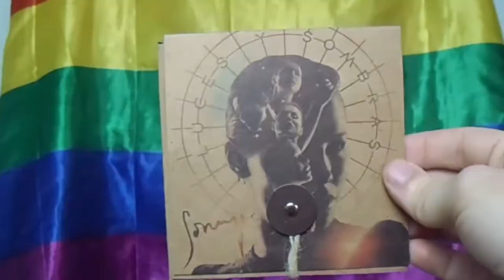Za Evrosong 2022 (Eurovision North Macedonia 2022) - (TOP 6)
Os traigo un nuevo TOP EUROVISIVO de esta temporada 2022. El viernes pasado se publicaban los temas que competirán en la preselección de MACEDONIA DEL NORTE y hoy os traigo mi TOP 6.

¿Cuáles son vuestras favoritas? ¡Podéis dejármelas en comentarios!